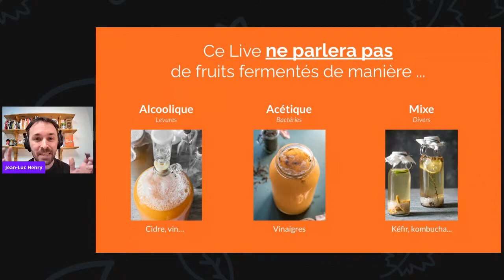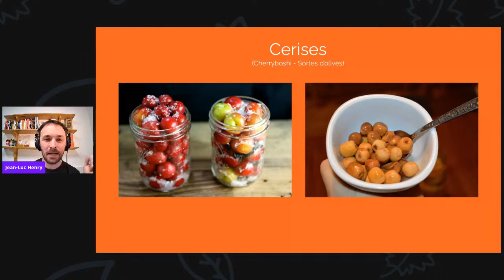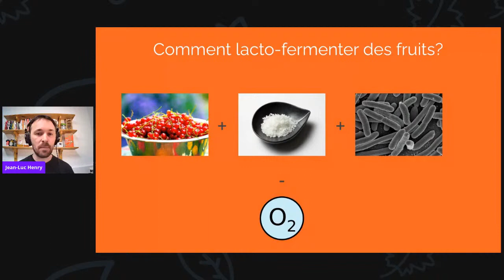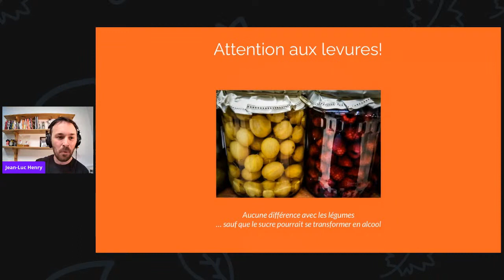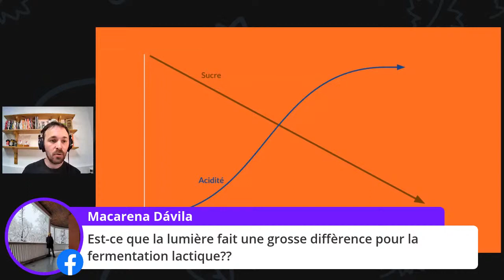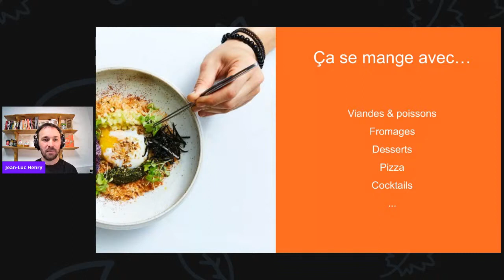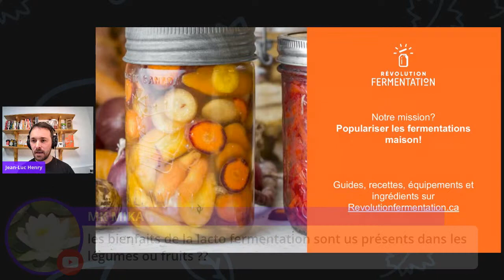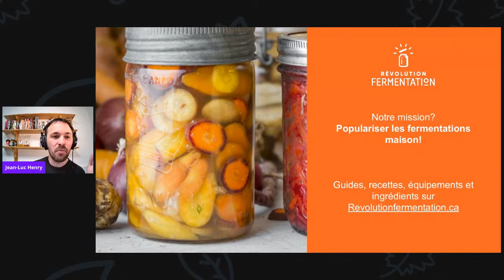La Lactofermentation des Fruits: Méthodes Infaillibles pour la Réaliser Chez Soi Facilement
La méthode infaillible pour réaliser chez soi facilement la lacto-fermentation des fruits